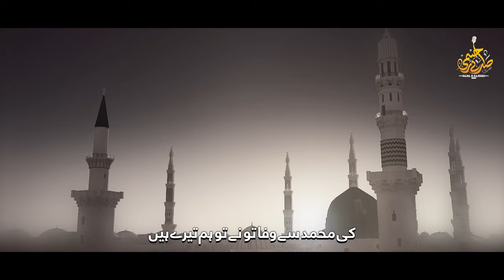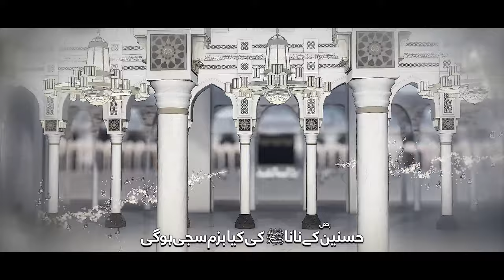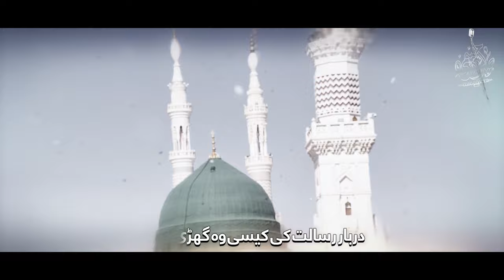Beautiful Naat || Darbar e risalat Ki || دربار رسالت کی || Muhammad Anas Rahimi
Credits 🏅

Voice... Muhammad Anas Rahimi
Audio...RS Studio 🎙️
Video... Uzair Ahmad
Label... Sada e Rahimi Official

دربار رسالت کی کیسی وہ گھڑی ہوگی
حسان کے ہونٹوں پہ جب نعت نبی ہوگی
ابوبکر و عمر ہوں گے عثمان و علی ہوں گے
حسنین کے نانا کی کیا بزم سجی ہوگی

naat,naats,newnaat,new rabiulawl naat,
Darbar e risalat Ki,
qasida Hassan bin sabit